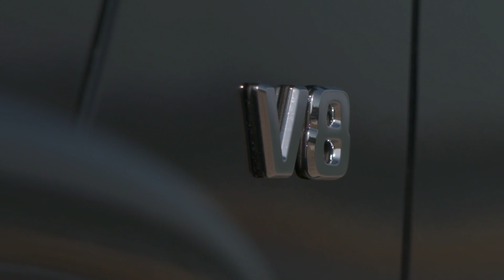Mercedes-Benz G 500 in Emerald green metallic Exterior Design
"The G-Class, the luxury off-road vehicle from Mercedes-Benz, has long been considered a design icon. Its external appearance has not changed significantly since 1979. Iconic elements continue to serve very specific purposes, now as then, and to give the G-Class its unique appearance. All these are still found in the new G-Class: the distinctive door handle and the characteristic closing sound, the robust exterior protective strip, the exposed spare wheel on the rear door and the prominent indicator lights. Extraordinary features like these in concert with the off-roader's angular lines define its special look.

The enhanced design of the Mercedes-Benz G-Class follows the philosophy of Sensual Purity and at the same time remains true to the character of the original. As a result, the door hinges positioned on the outside and the surface-mounted bonnet are carried over to the new generation. With the latest update, the off-road icon - which has been continually enhanced technically over the decades but visually has hardly changed - is making the leap into a new era - both in terms of technology and form. The new G-Class is 53 mm longer and 121 mm wider and now has even greater presence, on the road as well as in terrain.

More than ever, the new G-Class appears to be cast from a single piece. All surfaces have a more taut design and are have more tension, while the surface quality has been taken to an even higher level. This results in narrower, more precise gaps and more harmonious transitions. In addition, the wheel arches and bumpers form a more integral part of the body and thus look less like add-on features."